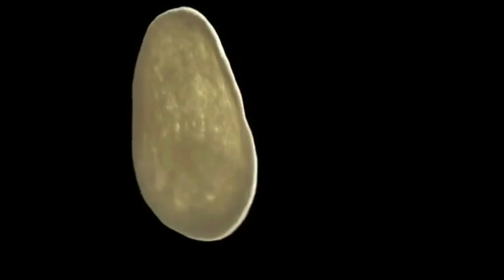ऐसा अलग टिफ़िन स्वाद और सेहत से भरपूर मम्मी भी खुश - बच्चे भी खुश | Tiffin Recipe | Kids Tiffin 🏫🍱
In this video I have shown kid's Tiffin recipe

quick recipes for lunchbox |  healthy recipes for lunchbox | tifin recipes for kids

What I pack for my kid's tiffin box

What I pack for my kid's lunch box

Lunch box of my kid

How I pack my lunch box

How I pack my tiffin

Tiffin ideas

Lunch ideas

Quick recipes

Best lunch boxes

Top 5 lunch box

Top 5 lunch box Amazon

Best lunch box on Amazon

Lunch box review

Flipkart lunch box review

Amazon lunch box review

Try this special NAJAKT ALOO RECIPE